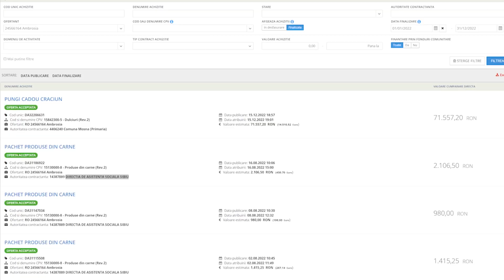Afaceri sub semnul întrebării: Ambrosia SRL și contractele fără licitație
Ambrosia SRL este o firmă din județul Sibiu, care s-a abonat la banii publici în ultima perioadă. Compania care a reușit această performanță a avut, în 2022, un singur angajat. El a gestionat cele 24 de contracte pe care firma le-a parafat, fără licitație, cu Direcția de Asistență Socială din Sibiu.
Firma publică în sistemul de achiziții diferite pachete de produse din carne, iar instituția din Sibiu le achiziționează, fără să facă o cercetare a pieței.
Pe lista de clienți fideli ai companiei se mai numără Centrul de Abilitare și Reabilitare pentru Persoane Adulte cu Dizabilități, Centrul de Recuperare și Reabilitare pentru Persoane cu Handicap Mediaș și Primăria comunei Moșna, care, în fiecare an, pare a avea abonament pentru niște pungi de cadouri care costă în jur de 10 mii de euro.